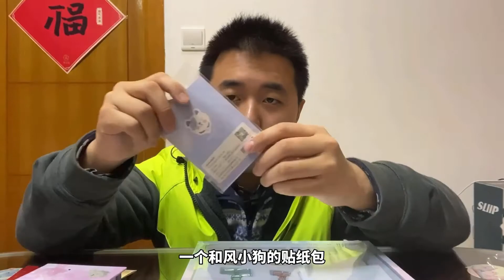【盲盒】開學了！那就買了3個文具盲盒，讓我看看是“虧”還是“賺”？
喜歡視頻的那就來個【點贊+關注】，謝謝各位觀眾外公的支持！！！